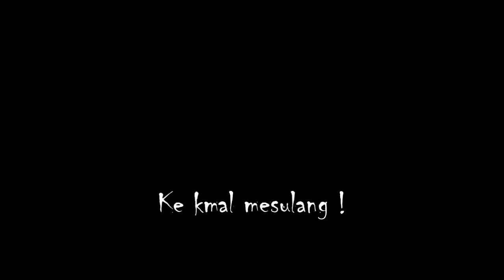ALTAR by Luis Kaluu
Night Market on 26 May 2017.